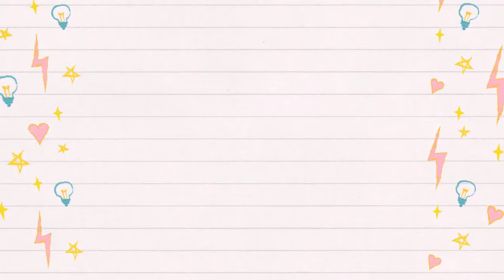WHERE TO FIND ALL LAPTOPS IN TOCA LIFE WORLD | DAISY GAMES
Where to find all laptops in Toca Life World !

what collection would you like to see next ?